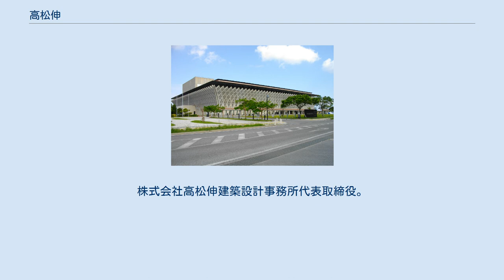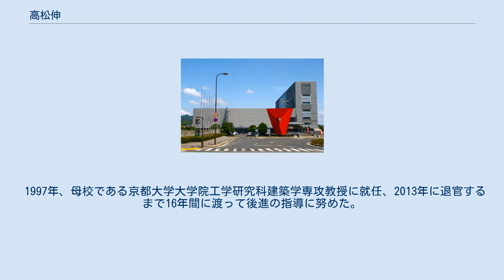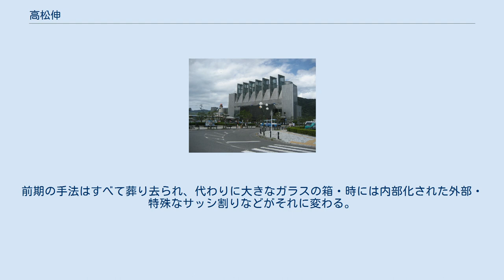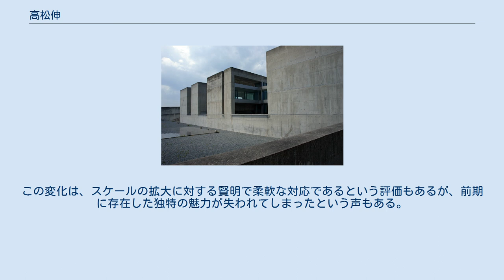高松伸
キリンプラザ大阪 高松 伸（たかまつ しん、1948年8月5日 - ）は、日本の建築家。
工学博士。
一級建築士。
株式会社高松伸建築設計事務所代表取締役。
日本建築学会会員、アメリカ建築家協会名誉会員 (AIA)、ドイツ建築家協会 (BDA) 名誉会員、王立英国建築家協会会員 (RIBA)。
 島根県出身。
1984年、「織陣Ⅰ」にて日本建築家協会新人賞を受賞し建築家としてデビューを飾る。
1989年、40才にして日本建築界最高の栄誉であるところの日本建築学会賞を「キリンプラザ大阪」にて受賞。
その後、芸術選奨文部大臣賞、国土庁長官賞、BCS賞（建築業協会賞）、公共建築賞など数々の賞を受賞する。
「天津博物館」、「ドイツ・ドュースブルグ市駅前再開発」などの国際設計競技にて最優秀賞を獲得するなど、海外でも活躍。
 また、独自の建築論を展開し、著述家としても有名。
主な著書に、陽のかたち（筑摩書房）、王国（青幻舎）、夢のまにまに夢を見る（TOTO出版）、もうひとつの家（インデックスコミュニケーションズ）などがある。
 1997年、母校である京都大学大学院工学研究科建築学専攻教授に就任、2013年に退官するまで16年間に渡って後進の指導に努めた。
 その他、多くの受賞がある。
 彼の作風は1990年頃に大きく変わる。
 前期：1980年代 - 1990年頃。
時代はポストモダンと呼ばれるデザインが主流となるが、バブル景気と重なり、何でもありの風潮となり、ポストモダンはほとんど定義不可能となった。
彼もそうしたポストモダンの建築家の一人と、世間的には認識された。
完全な左右対称・硬質で要素過多の造形・機械的な形態・オモチャがそのまま大きくなったようなスケール感の撹乱。
こうした形態要素を非日常的に組み立てることによって住宅や中小規模の商業建築を作り、その特殊な形態は市民の耳目を集めた。
 後期：1990年頃以降。
受注する建物の規模が大きくなるにつれ、彼の設計手法は大きく変わった。
前期の手法はすべて葬り去られ、代わりに大きなガラスの箱・時には内部化された外部・特殊なサッシ割りなどがそれに変わる。
この変化は、スケールの拡大に対する賢明で柔軟な対応であるという評価もあるが、前期に存在した独特の魅力が失われてしまったという声もある。
 WEEK くにびきメッセ 植田正治写真美術館 国立劇場おきなわ みなとさかい交流館 能勢妙見山 星嶺 なんばヒップス